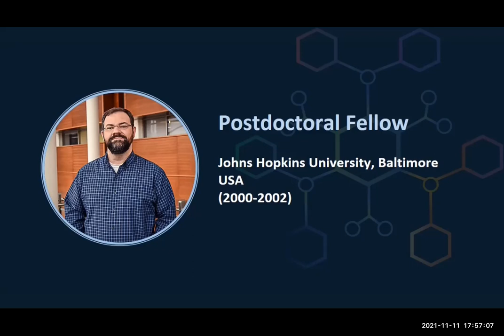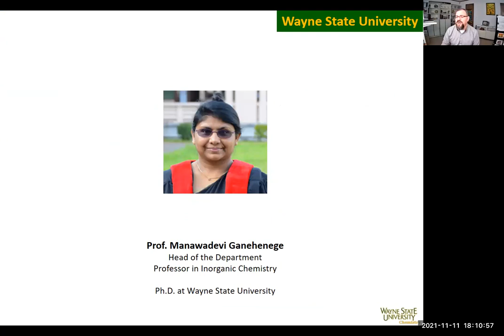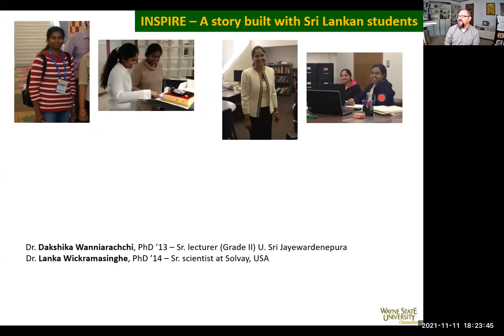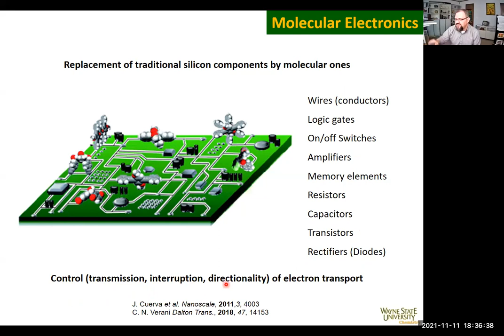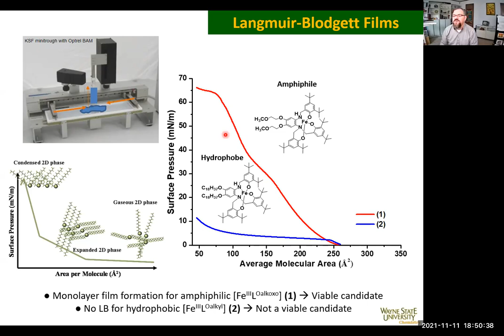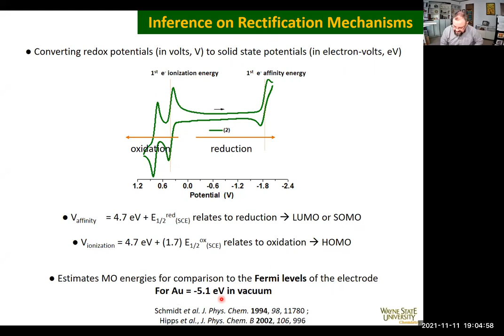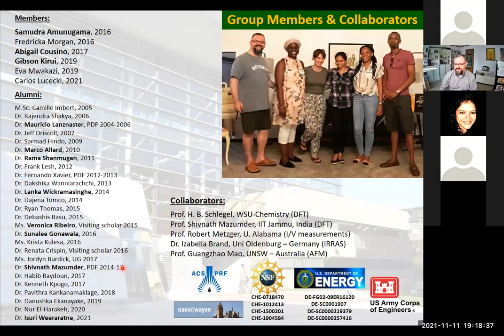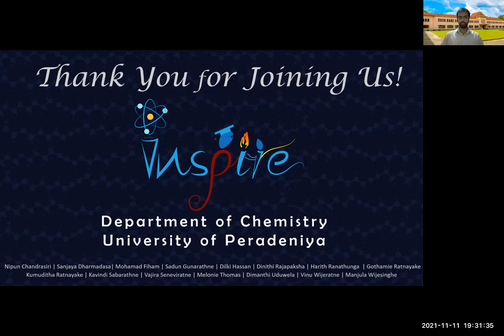Get inspired by our INSPIRE by Prof. Claudio Verani , Wayne State University, USA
Organised by Faculty of Science, University of Peradeniya